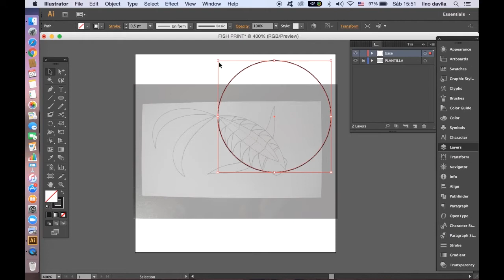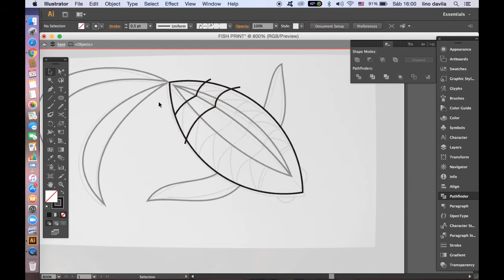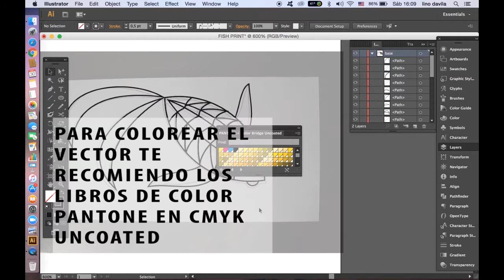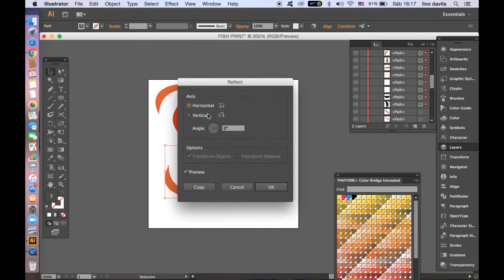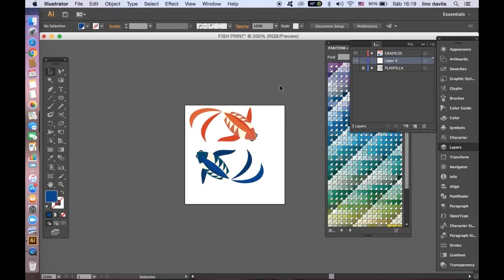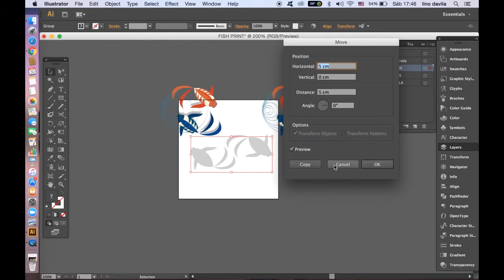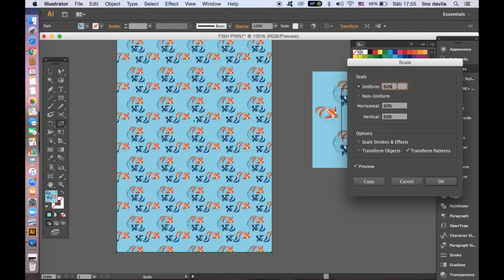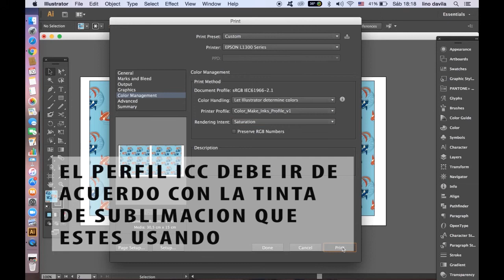Quedatenencasa REALIZANDO UN ESTAMPADO DESDE CERO HASTA SUBLIMAR (por Cotón Azul)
Esta semana, te traemos un nuevo proceso, te presentamos como se diseña un estampado textil desde cero. Vas a observar el proceso de ilustración, maquetación y sublimación.